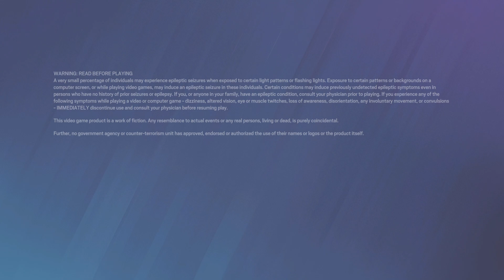Tom Clancy's Rainbow Six Siege_20230816011040